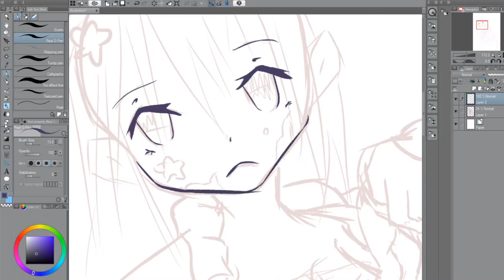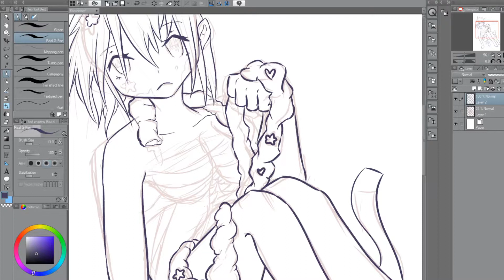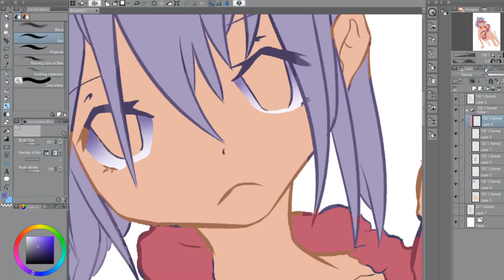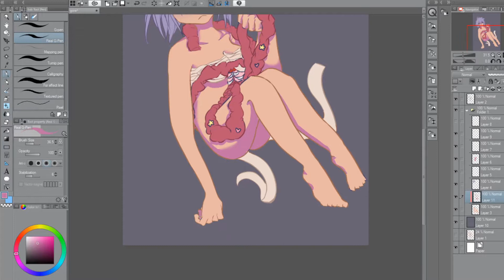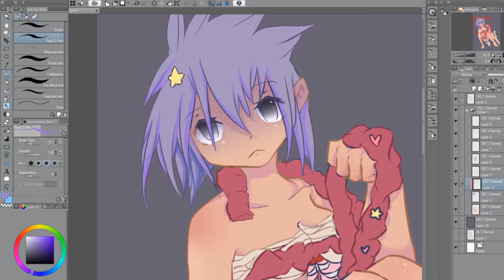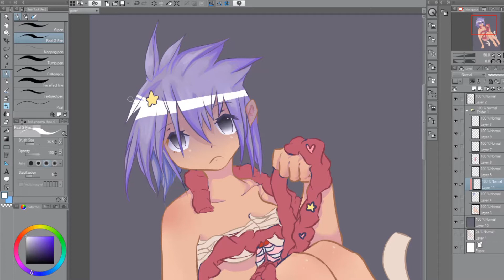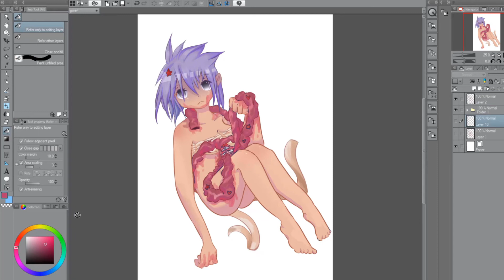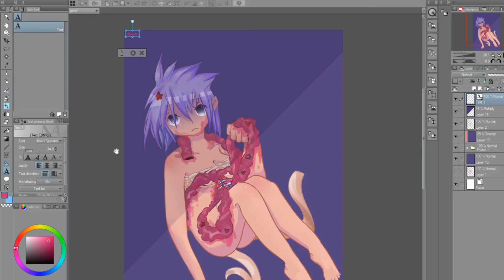!GORE! Speedpaint: Gutted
Kikuo - バツ猫